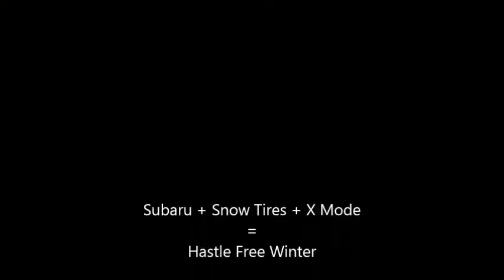Subaru X Mode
Testing our 2016 Subaru Forester AWD in our steep driveway in Val-des-Monts Quebec while on  X Mode.